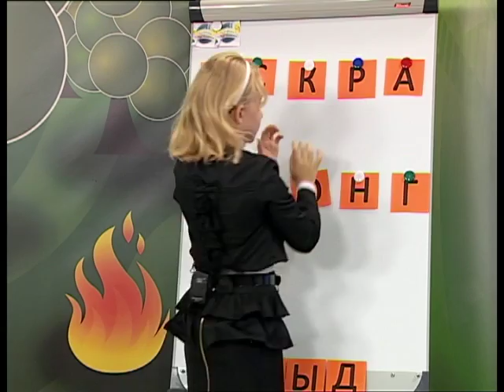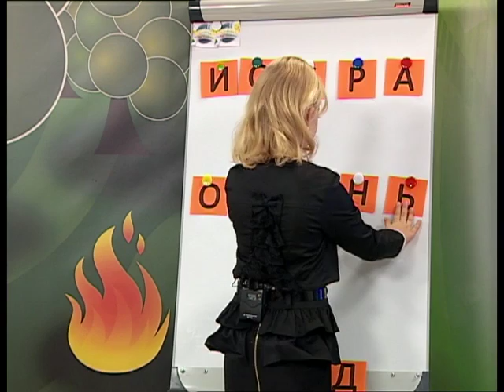31 10 2016 Страна безОпасности